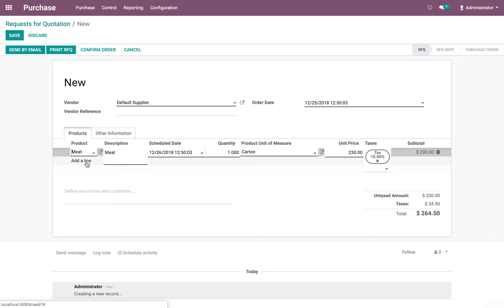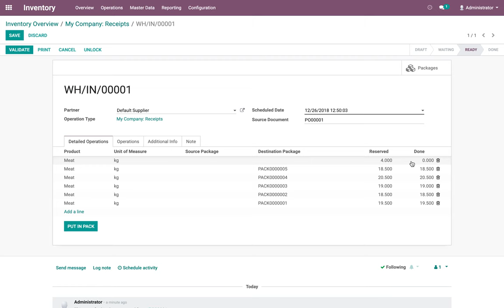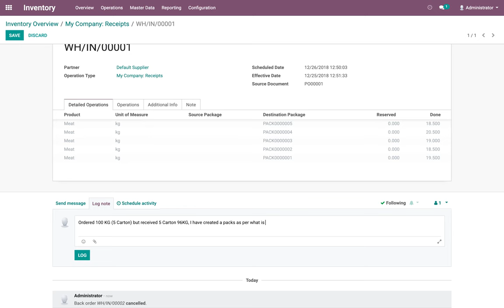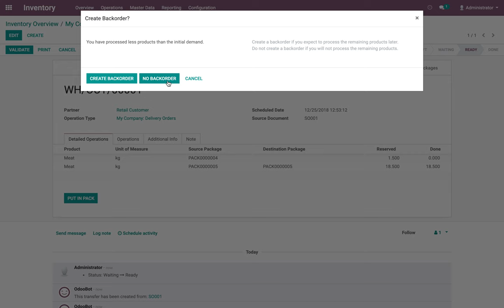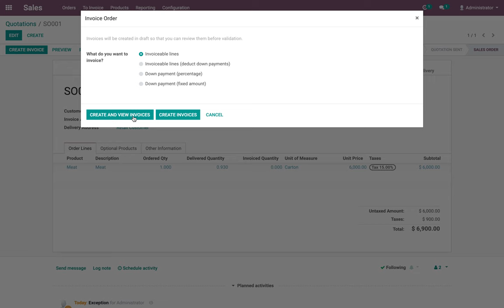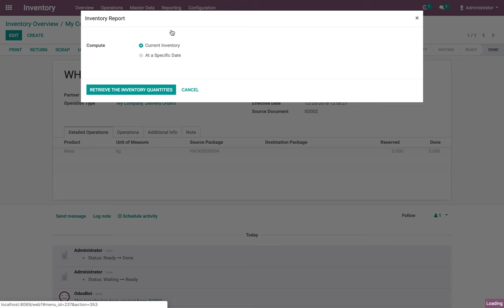Purchase meat in carton ~20kg, keep stock of cartons/kg and sell in carton or kg | Odoo Inventory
Purchase Meat in carton (20kg), keep stock in cartons/kg and sell in kg or carton